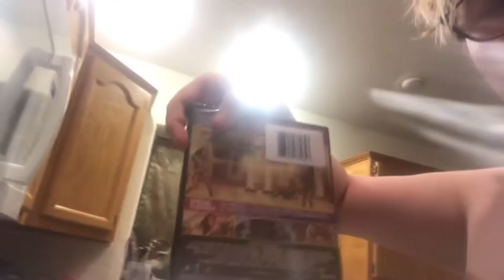Black Friday Haul 2021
I ended up going Black Friday shopping so here's the few things I got